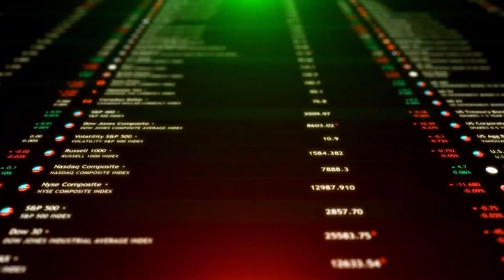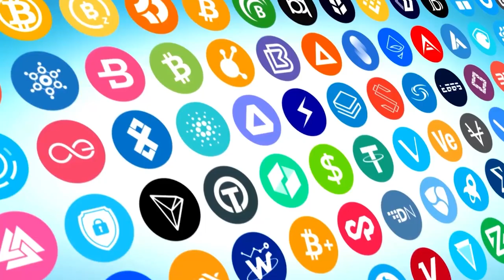CORRETORA ENCERRARÁ CONTA DE CLIENTES